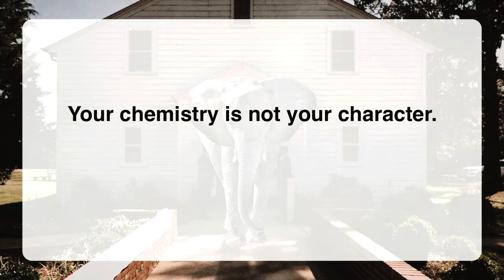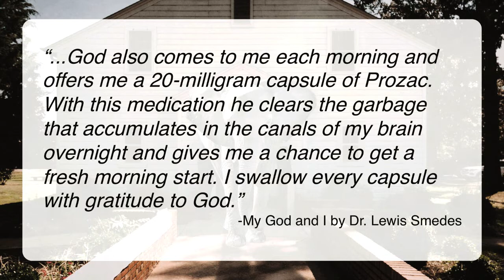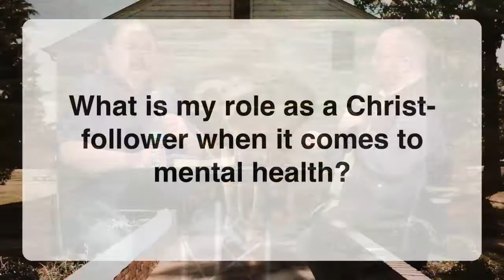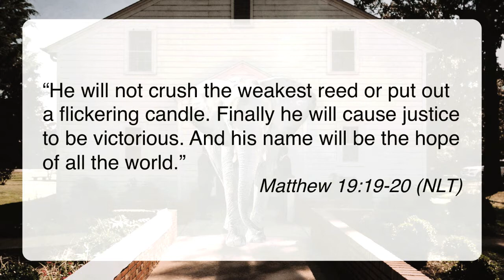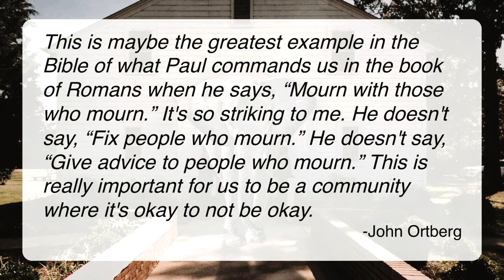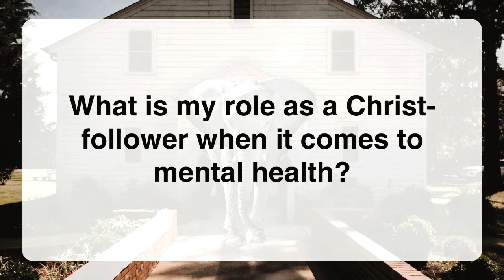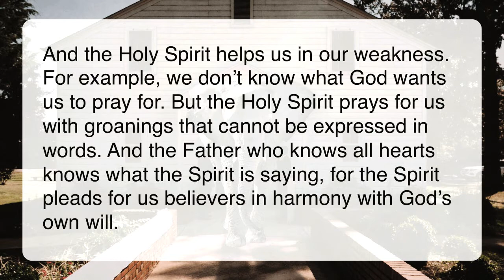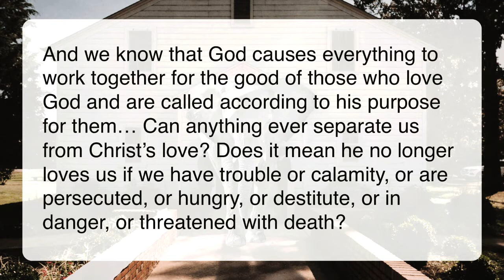The Elephant in the Room (Part 2) - November 14, 2021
Part 2 in the series, "The Elephant in the Room: Mental Health & the Church"

Grace Church
Cape Coral - Fort Myers, FL